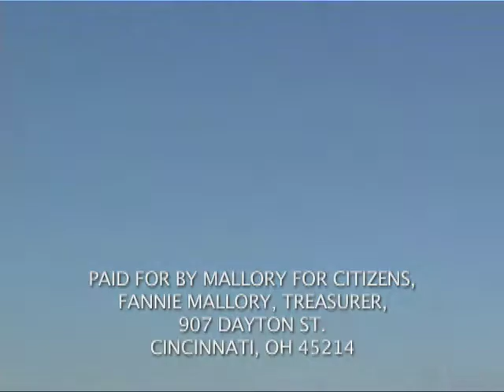Mark Mallory - Morning in Cincinnati Spot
Seven/Seventy-Nine, Ltd. produced, shot, and edited commercials for Cincinnati's Mayor, Mark Mallory.  Mayor Mallory relied solely on the strength of Seven/Seventy-Nine to deliver a message of strength and leadership for all of his televised mayoral campaign commercials.